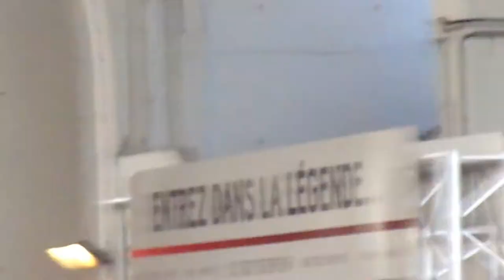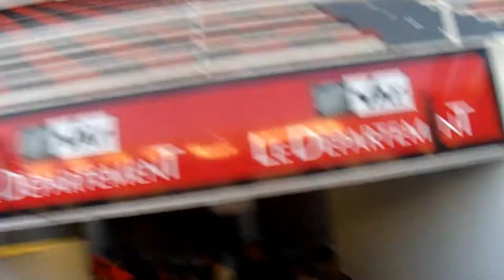Toulon-Scarlets en loge VIP ! (vlog)